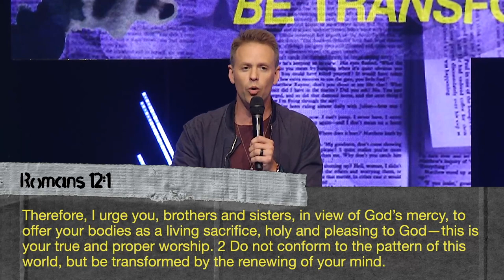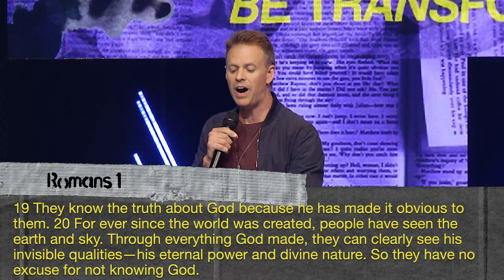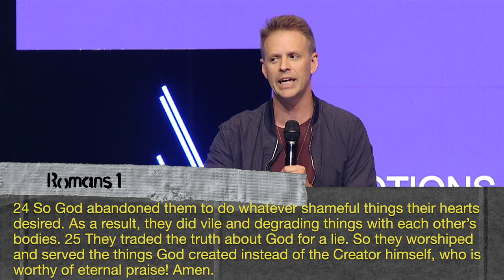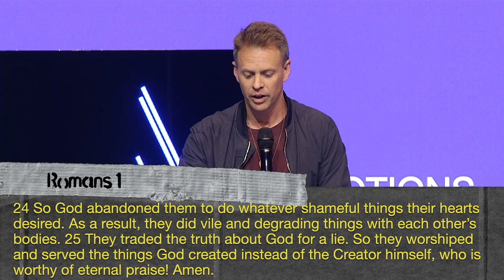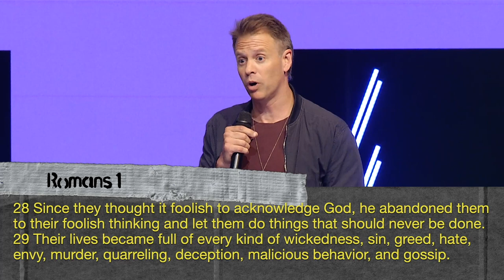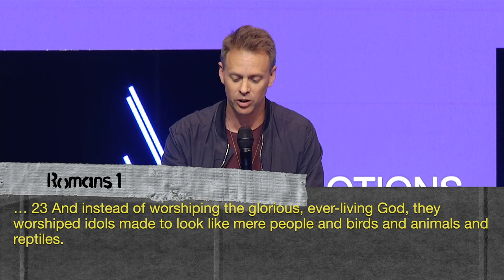How Did We Get Here | Doug Witherup | Multiply Church